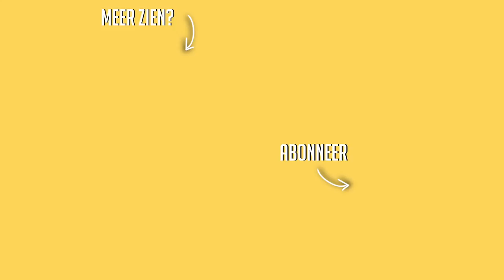Shoppen met mama + shoplog ☆ WEEKVLOG No. 175